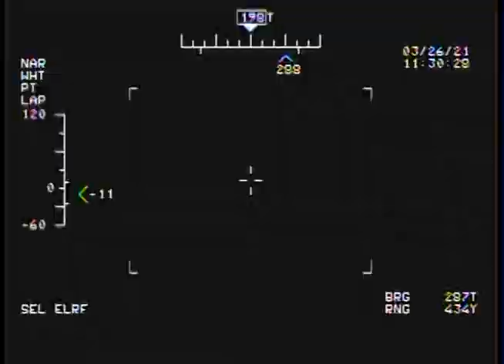Helicopter Maritime Strike Squadron (HSM) 37 Rescues Missing Fisherman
HONOLULU, Hawaii (March 26, 2021) An overdue boater is rescued by a U.S. Navy MH-60R Sea Hawk helicopter assigned to the "EasyRiders" of Helicopter Maritime Strike Squadron (HSM) 37 in the waters off Oahu. The Naval aircrew located the boater following an overnight search and transported him to a local civilian medical center to receive treatment. (U.S. Navy Video/Released)